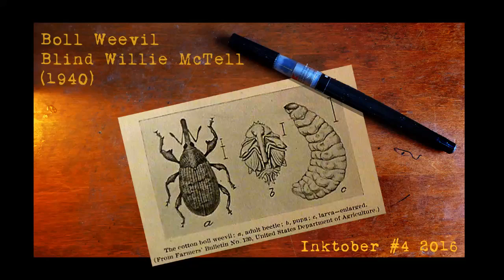Inktober #4 2016 "Bluesman"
Boll Weevil - Blind Willie McTell (1940)